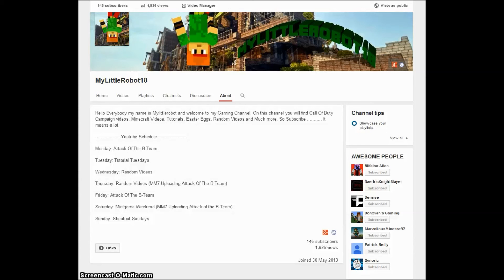Schedule Update Video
New Schedule!!!